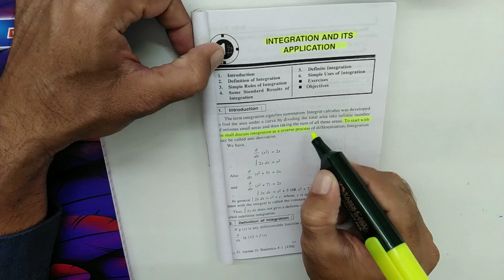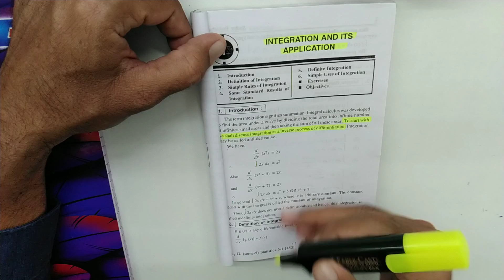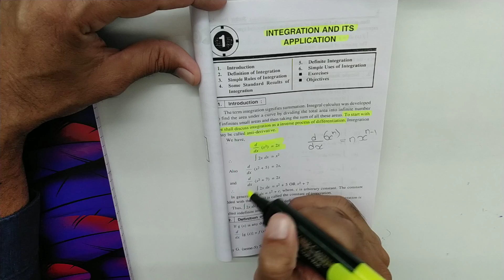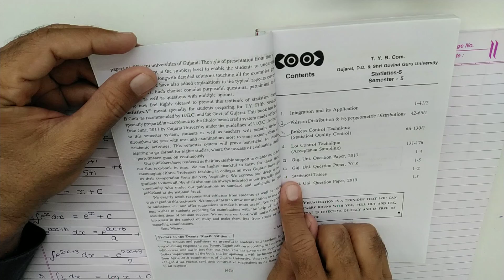#1 Integration and its Application TY BCom Sem 5 Statistics| Gujarat University | Kutch University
Integration and its Application Sem-5 T.Y. B.Com. | Statistics in Hindi by Amar Sir | Sem 5

Integration and its Application TY BCom Sem 5 Statistics| Statistics Sem 5 Gujarat University | Sem 5 Kutch University

Integration and its Application TY BCom Sem 5 Statistics| Statistics Sem 5 Gujarat University | Statistics Kutch University
Statistics TY BCom | Statistics of TY BCom Sem 5 | Gujarat University

Auda Market,
Opp. Shikarpuri Sweets,
Sardarnagar,
Ahmedabad.